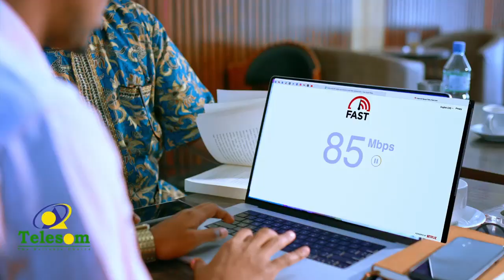Xildhibaan Ilhaan oo Dekedaha Jabuuti Booqatay